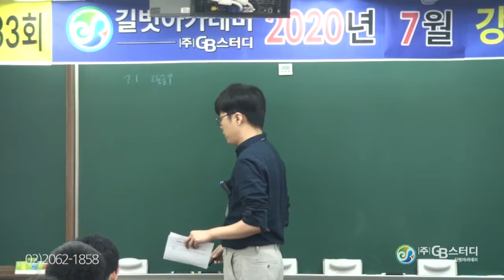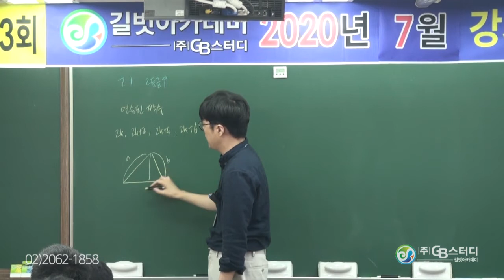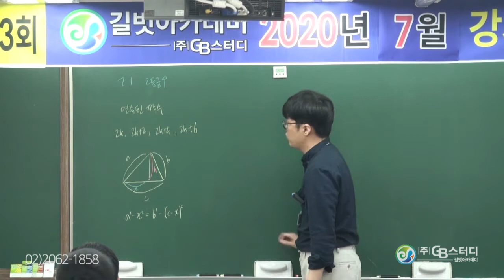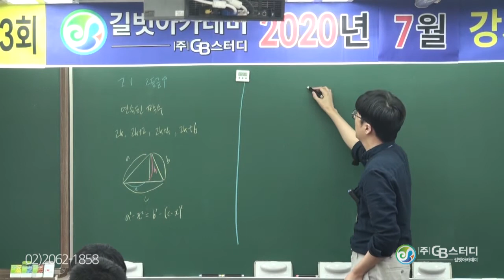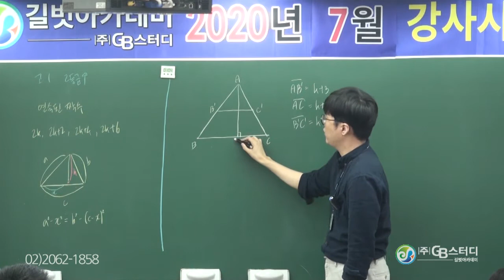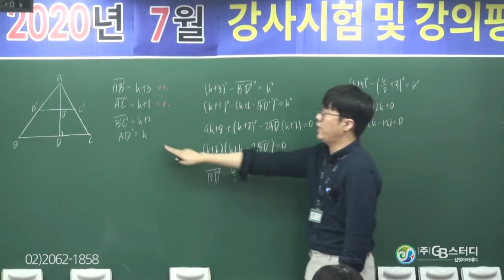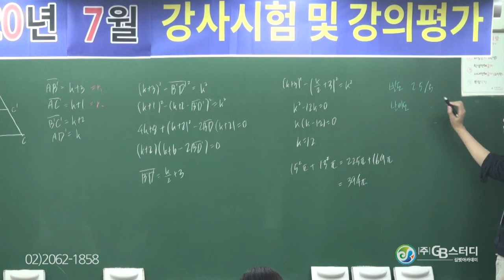선생님이 시험 보는 목동수학학원이 있다!?